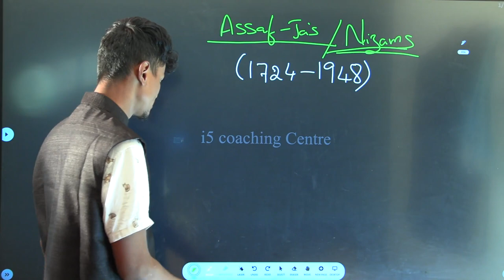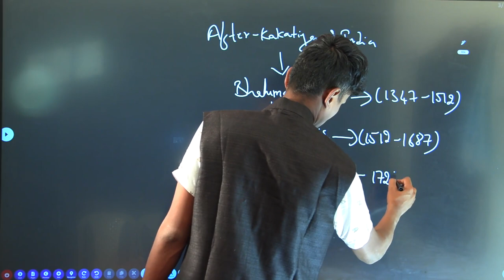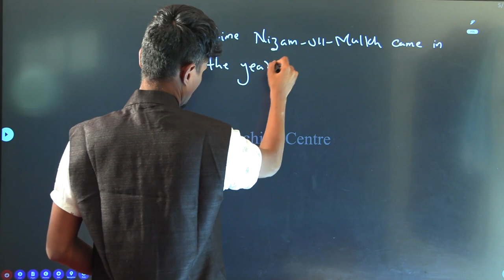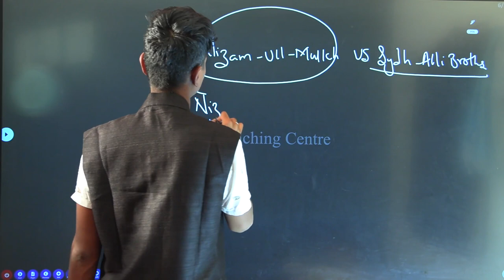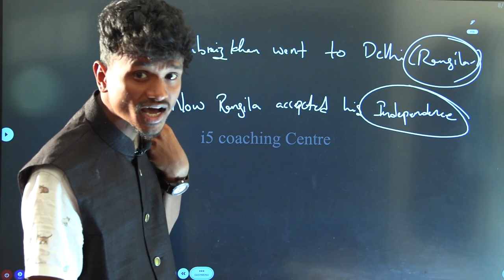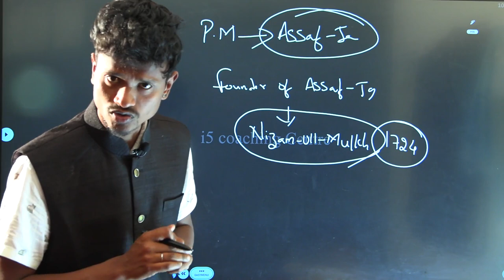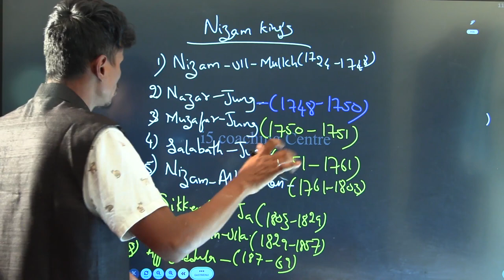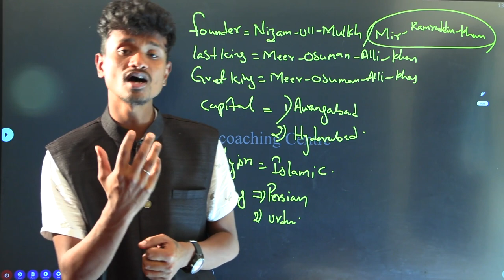నిజామ్స్-1 || Nizams || telangana history